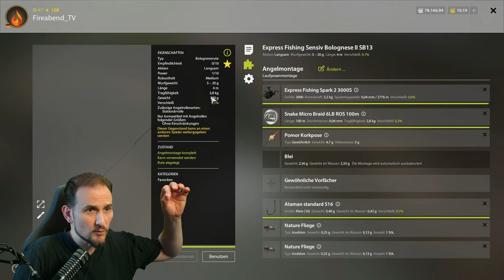Russian Fishing 4 - Alte Festung - Frosch Spots, Alte Festung und Moskito See